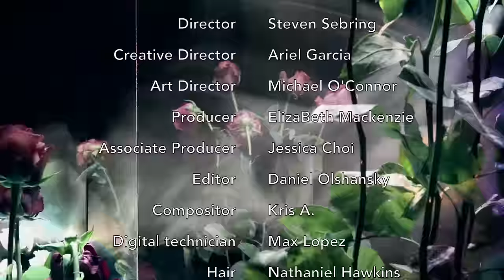LeAnn Rimes - The Story (Visual)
Remnants the new album from LeAnn Rimes which features How To Kiss A Boy, is available now across Europe, Asia and Australia.